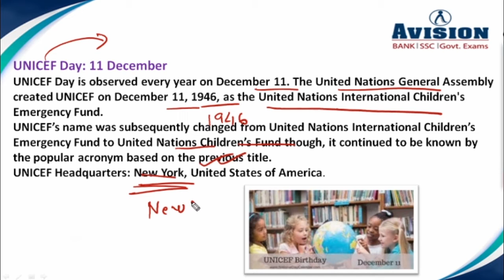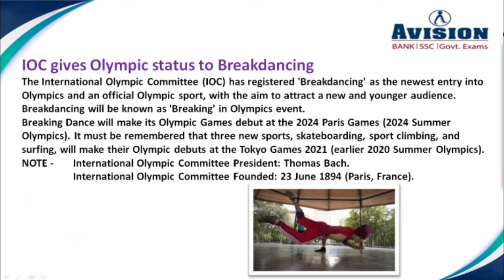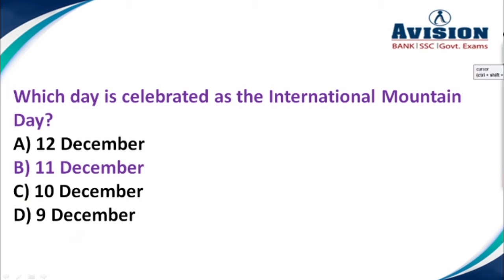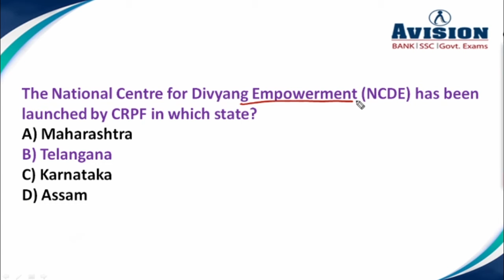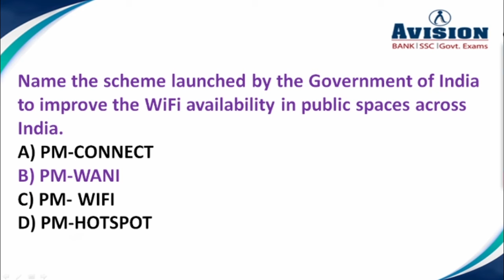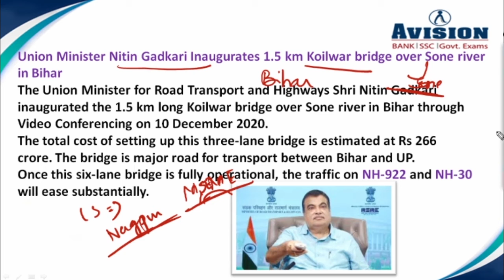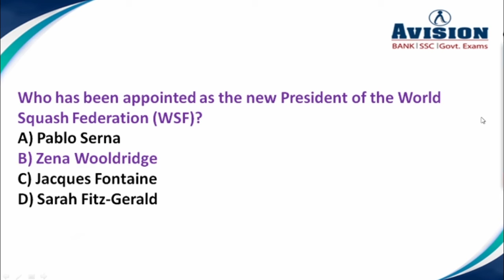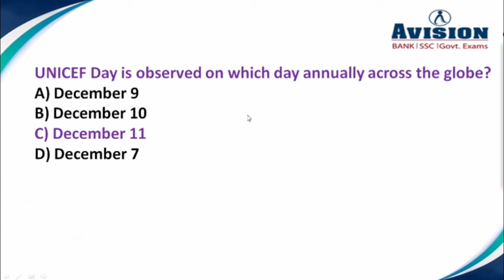Daily Current Affairs in hindi | 12th December Current Affairs 2020 | AVISION DAILY GK Update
7:00 AM - Current Affairs 2020
8:00 AM - Daily Vocab Doze for Banking/SSC/Railway

 SSC exams Syllabus, SSC Current Affairs for December 2020, SSC Daily GK quiz, SSC CGL GK quiz, SSC CGL. Daily Current Affairs for SSC CGL Exam Pattern, SBI PO exam Syllabus, SBI PO exam pattern, Government Exams Notification, Daily Current Affairs 2020. Best current affairs for 2020 , All top trend new current affairs available. Important Current Affairs for All competitive Exams like Banking, SSC, RRB, RBI, LIC, NDA. Banking quiz and government exam quiz for all exams, Online test for all type of exams like IBPS, SBI PO, RRB, SSC, RBI, NTPC. Banking Courses available on all pattern like SBI PO, SBI CLERK, IBPS PO, IBPS CLERK. Avision Provide LIC Course detail, WBCS Detail, RRB details and SSC Course Details.
gk update,
SSC Current Affairs for December 2020,
current affairs of 12th December update,
AVISION DAILY CURRENT AFFAIRS FOR BANK,
current affairs of 12th December of india,